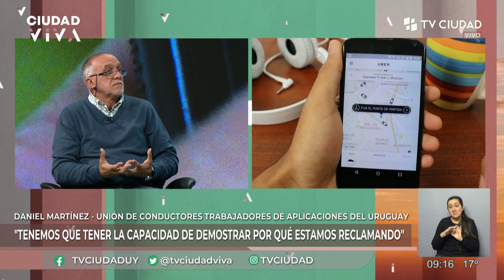Ciudad Viva - Nuevo proyecto de ley sobre el "trabajo autónomo" a través de aplicaciones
Nuevo proyecto de ley sobre el "trabajo autónomo" a través de aplicaciones. Entrevista a Daniel Martínez, representante de la Unión de Conductores Trabajadores de Aplicaciones del Uruguay.